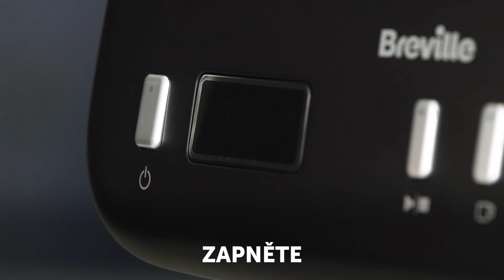Kávovar Breville Barista Max+ VCF152X - demo 1